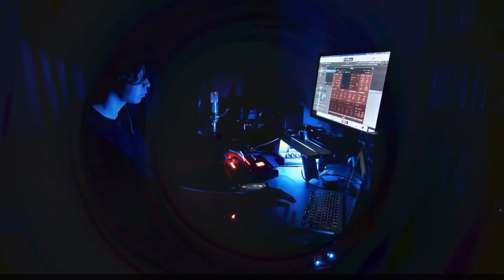Ichizo Yoshioka (Japan) - MUSICTRICAL #882